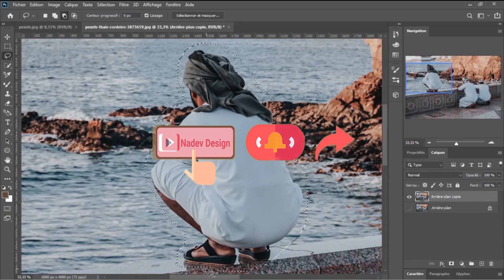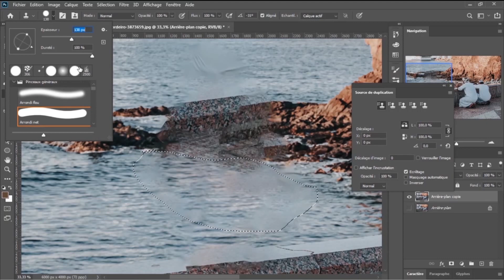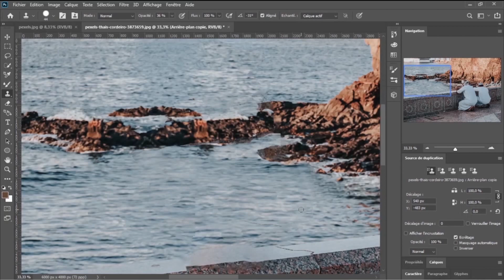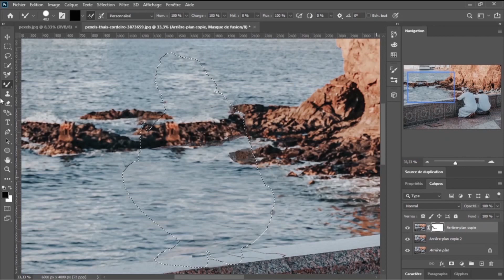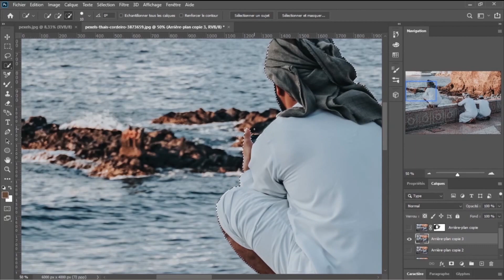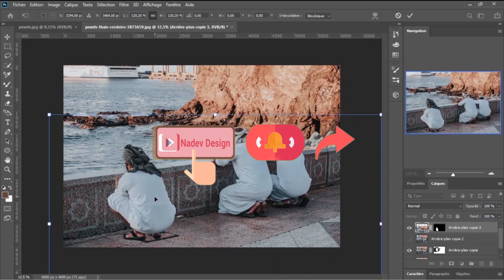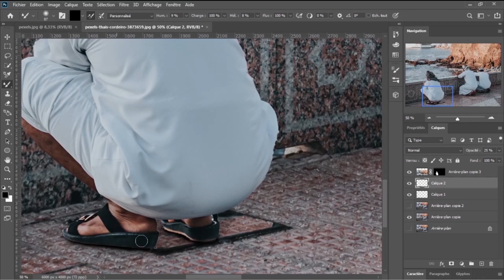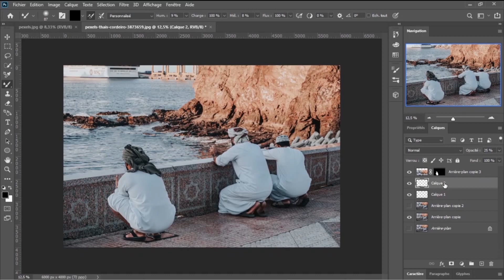COMMENT DEPLACER ET SUPPRIMER UN ELEMENT SUR UNE PHOTO SANS LAISSER DE TRACE AVEC PHOTOSHOP?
Dans ce tutoriel je vous montre comment déplacer un élément sur une photo avec Photoshop. . Bien à vous! Bon visionnage!

C'est gratuit. En plus aidera la chaine d'avoir une meilleur visibilité. Bonne apprentissage!